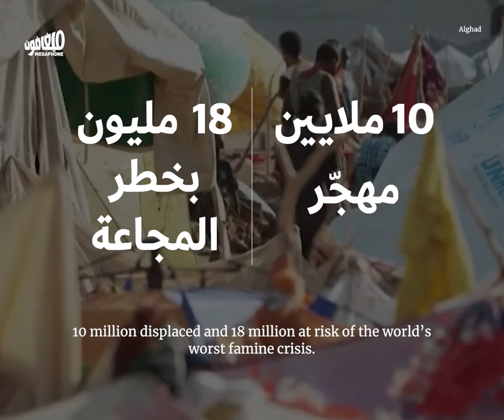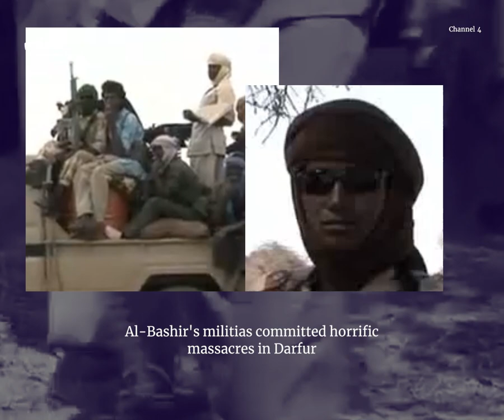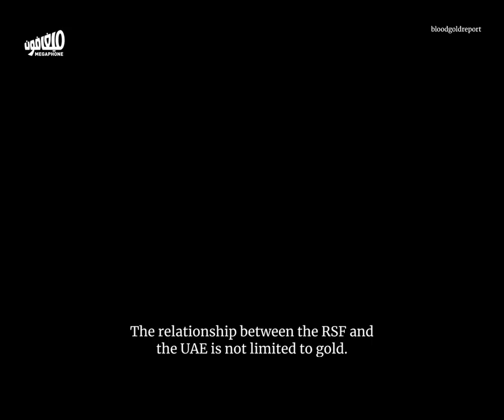السودان: حرب الميليشيات والسلطة والذهب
حرب السودان: كيف تسبّبت أطماع رجلَيْن بالسلطة بأكبر أزمة مجاعة في العالم؟ وما علاقة الإمارات بذلك؟